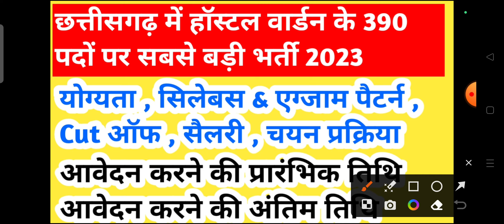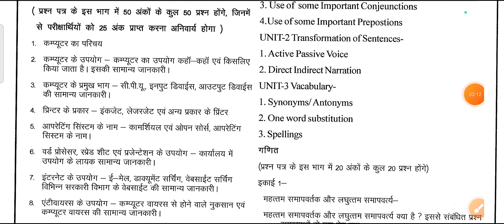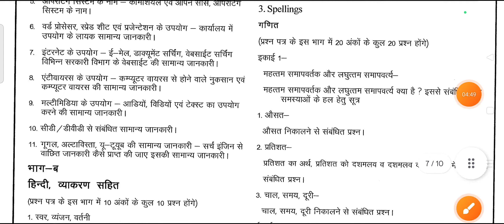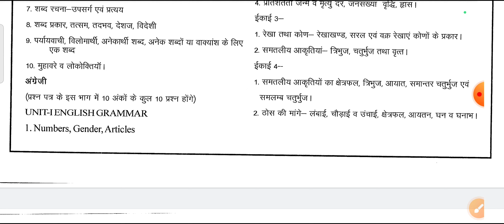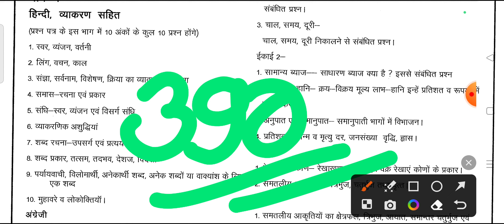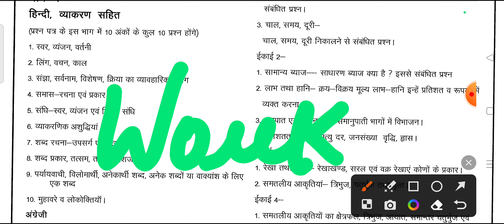छत्तीसगढ़ में हॉस्टल वार्डन के 390 पदों पर सबसे बड़ी भर्ती 2023 || cg new bharti 2023 || cg jobs